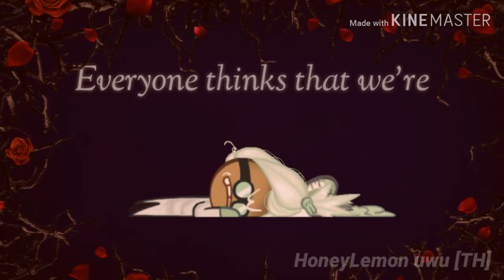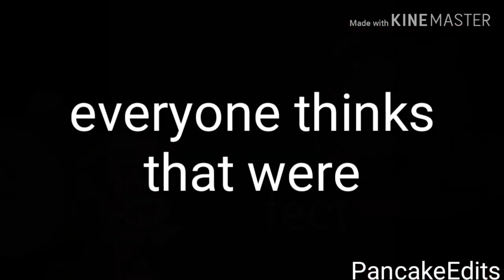{DOLLCASTLE} full cookie run mep!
this is like the 2nd or 3rd mep in this communty and i'm proud of this!
thanks for everyone who came in to help me with this mep!
also my sis helped me with editing bc i have no idea how to sony
anyways, parts time!
intro - me
1 - nothing-but-luds - blackberry,cotton candy and cherry blossom
2 - nothing-but-luds - blackberry,cotton candy and cherry blossom
3 - sic - onion
4 - sic - onion
5 - princessblue jazzblue - ion and cyborg
6 - princessblue jazz blue -  ion and cyborg
7 - mine - creampuff cookie (and moonlight)
8 - cinnakins - beet and millenial tree
9 - mine - sea fairy,moonlight,peppermint and soda (hc seamoon family dont question it)
10 - cinnakins - pomegranat and pink choco
11 - princessblue jazzblue - cyborg
12 -  sic - aloe, cyborg
13 - HoneyLemon uwu [TH] - dark enchaness and wasabi
14 - sic  - cinnamon, moonlight, wizard
15 - cinnakins -dark enchaness and cyborg
16 - princessblue jazzblue - pome and millenal tree
17 - mine - roll cake and pancake
18 - cinnakins - pomegranat and kumiho
19 (+outro) - mine - roll cake and pancake
this is also my first mep and also the first time i edited
thank for particimating!
we'll make the crob editing community bigger and strongerrr!
mep opened on: june 20th 2019